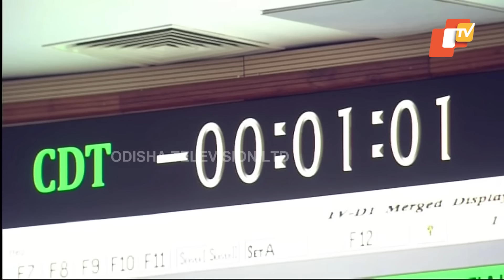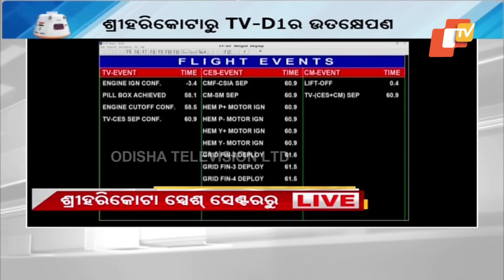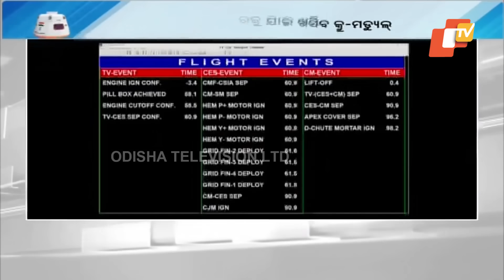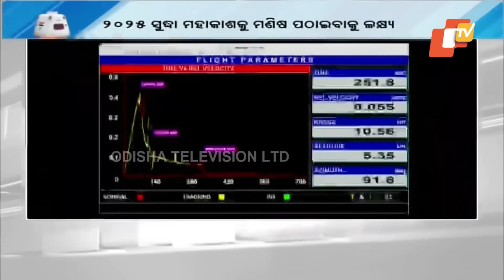Gaganyaan test flight successfully launched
ଉତ୍‌କ୍ଷେପଣ_ହେଲା_TV_D1
ଆରମ୍ଭ ହେଲା ଭାରତର ଗଗନୟାନ ମିଶନ । ଉତ୍‌କ୍ଷେପଣ ହେଲା ଟେଷ୍ଟ ଭେହିକିଲ୍ TV-D1 । ଶ୍ରୀହରିକୋଟା ସତୀଶ ଧାୱନ୍‌ ସ୍ପେସ୍‌ ସେଣ୍ଟରରୁ ଉତ୍‌କ୍ଷେପଣ । ସକାଳେ ବୈଷୟିକ କାରଣରୁ ସ୍ଥଗିତ ରହିଥିଲା ଉତ୍‌କ୍ଷେପଣ